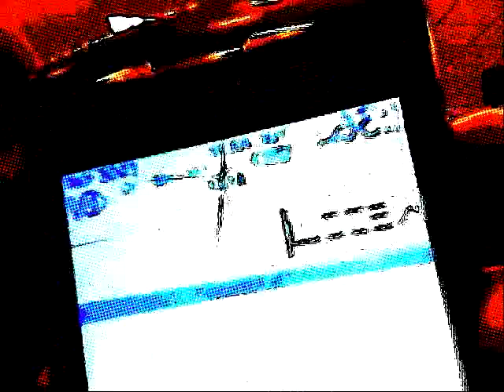KAPOW! Karonda, comic book style.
Photo Booth in the comic book effect. I don't know why it's very red looking on here. But it was our first video, so that's why it's a little off and whatnot. kapow??